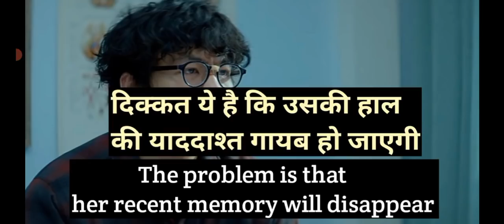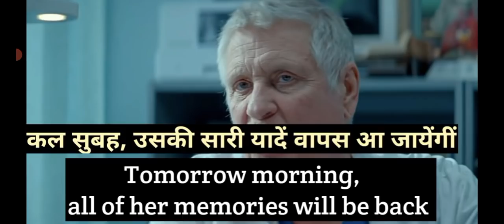Daily use English sentences | Movies subtitles English practice | learn English with subtitles #151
learn English through movie subtitles
movies subtitles for English learning
English speaking practice through movies
English practice through subtitles
subtitles English practice
subtitles se English Bolna sikhe
movies k subtitles se English practice
subtitles for English practice
movies subtitles English practice
webseries subtitles se English practice
subtitles se English practice
subtitles se English seekhe
English learning through subtitles
English learning with subtitles
English practice with subtitles

Copyright use Dsclaimer